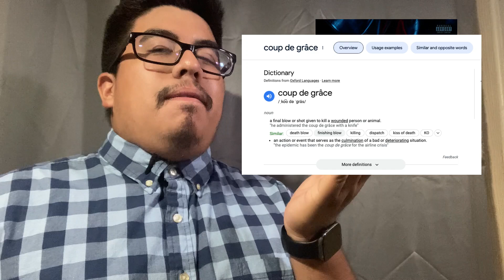Eminem - The Death of Slim Shady (Coup de Grâce) ALBUM REVIEW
"First of all, you can’t listen to an album and rate it in a day. It’s just impossible…
And when I see that I’m like 'Oh, so this is all just bull____ " - Jay Z